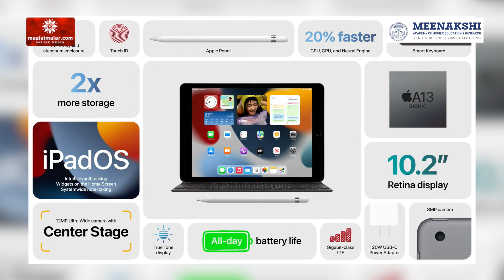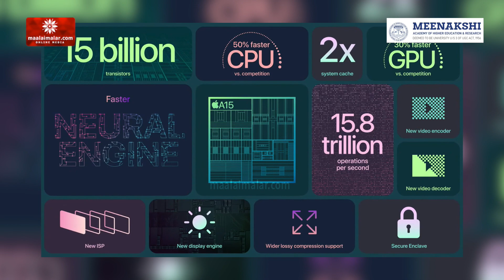ஐபோன், வாட்ச், ஐபேட் மாடல்களை அப்டேட் செய்த ஆப்பிள் | Apple Event - New iPhones, iPads & Apple Watch